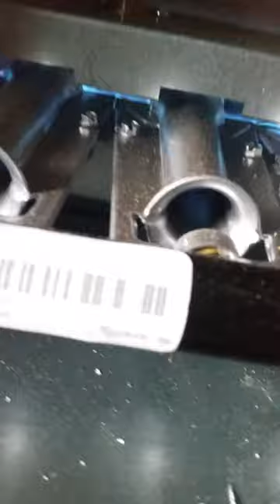80+ plus gas furnace start up and run.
A short video on process that a 80 plus furnace with glowplug and inducer fan goes through when calling for heat.